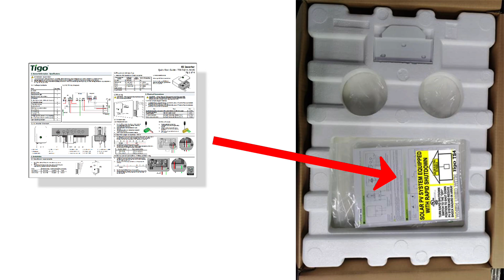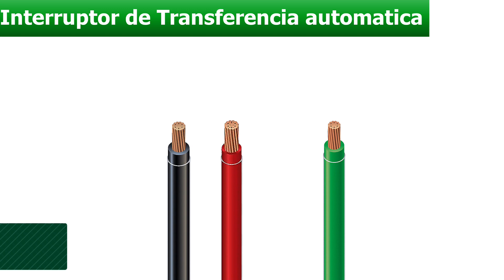Conexiones eléctricas del inversor EI de Tigo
Este video le mostrará cómo hacer las conexiones de la red electrica y del interruptor de transferencia automática al inversor EI.